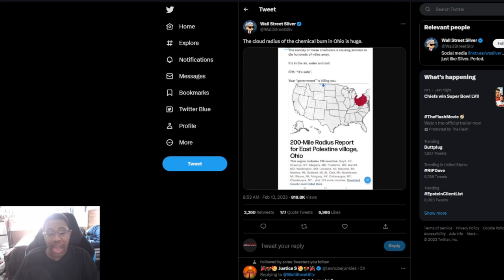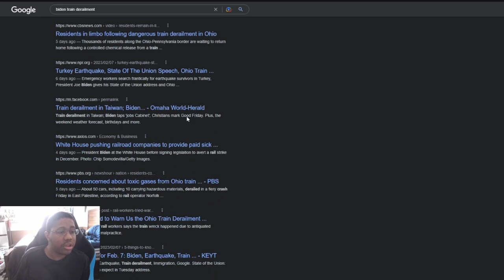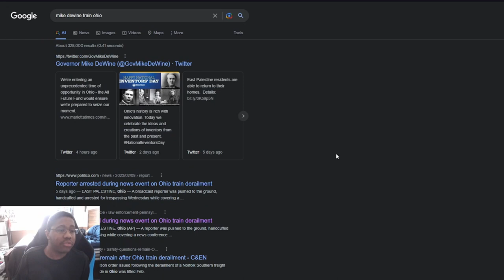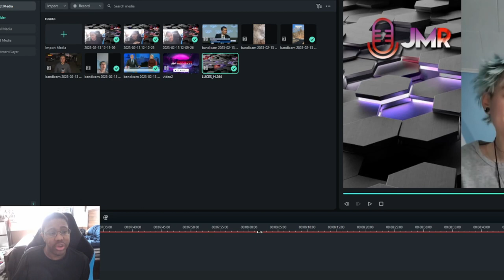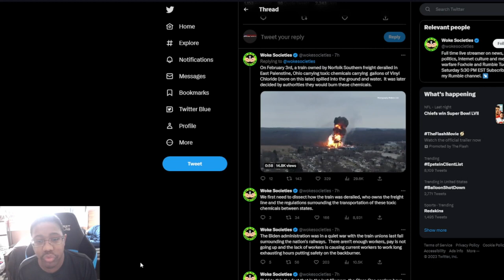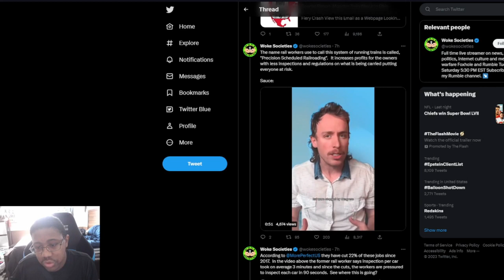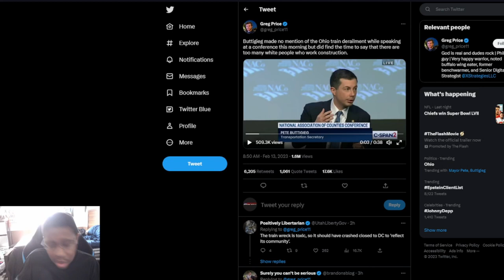Ohio train derailment gets NO COVERAGE by media animals dead, fish dead MASSIVE COVERUP Government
The media is costing lives as they refuse to cover this story horrific story. The Biden administration does says nothing, No red cross, FEMA, and dead animals due to this result.